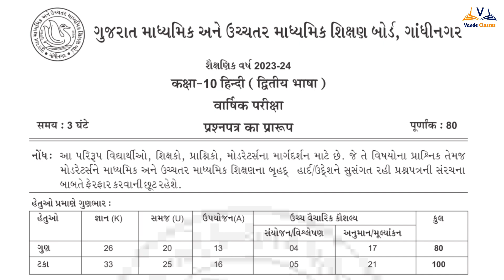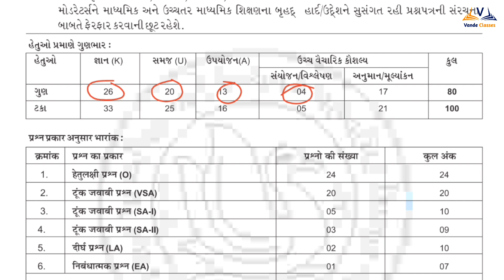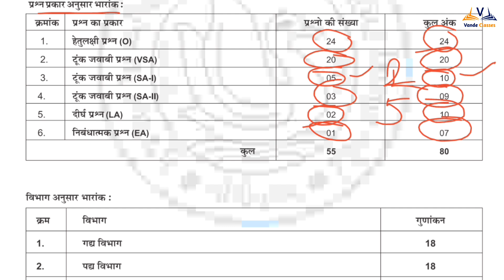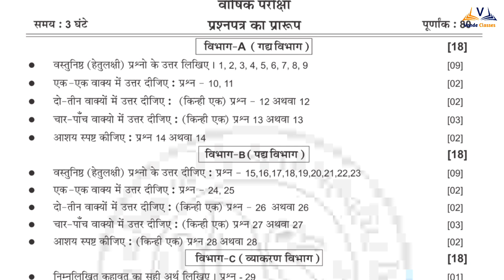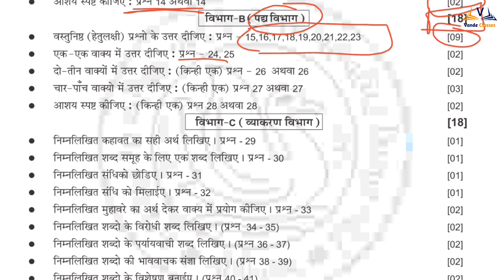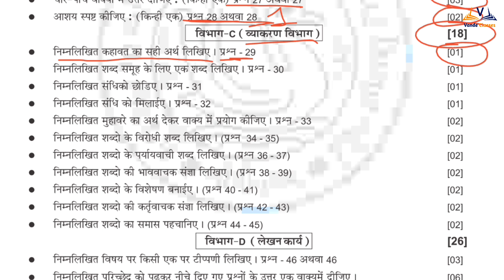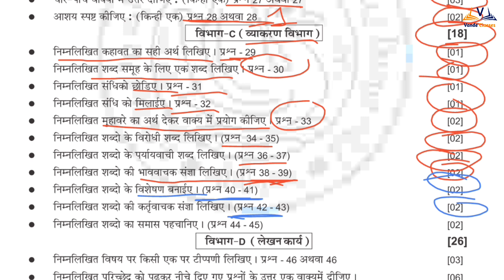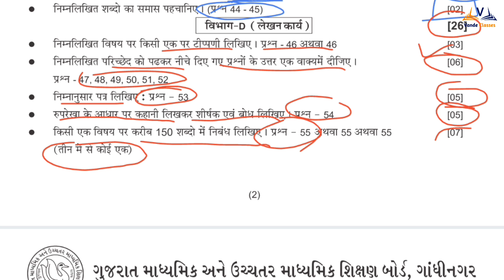Std 10 Hindi New Blueprint March 2024 || ધોરણ 10 હિન્દી || Std 10 New Blueprint Board Exam 2024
march 2024
new blueprint
new model paper
new paper style
std 10 new blueprint
new blueprint pdf
latest model paper
new blueprint 2024
std 10 breaking news
gujarat board exam
march 2024 imp
board exam time table 2024
std 10 board exam time table 2024
board exam
board exam new blueprint 2o24
latest blueprint board exam 2024
board exam 2024 latest news
board exam 2024 blueprint & paper style
gseb board exam time table 2024
gujarat board exam 2024
board exam 2024 paper style
board exam 2024 blueprint
new blueprint 2024
new paper style for march 2024
new blue print for march 2024
new blue print march 2024
dhoran 10 new blue print march 2024
dhoran 10 new paper style 2024
std 10 new paper style 2024
std 10 new blue print 2024
std 10 board exam time table
dhoran 10 board exam time table
new pattern for board exam 2024
std 10 & 12 new blueprint
10th board exam 2024
timetable 2023-34
gujarat board exam time table 2023-24
ssc exam time table